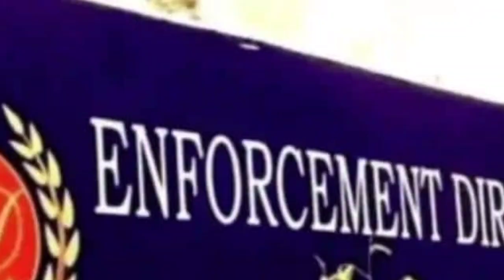নারদা কান্ডের চার্জশিট পেশ করল ইডি! তৃণমূল হেভিওয়েট নেতাদের নাম নিয়ে তোলপাড় রাজনৈতিক মহল